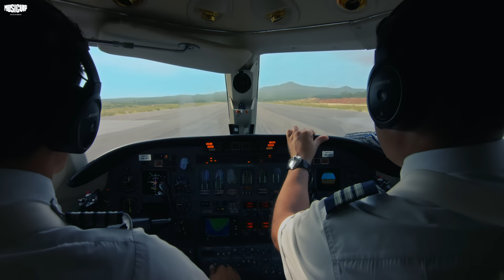Grupo Firme - Marca Registrada - Joaquín Medina - Ontas BB (Video Oficial)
Grupo Firme - Marca Registrada - Joaquín Medina - "Ontas BB"
Isael Gutierrez & Evert Gutierrez , Exclusive License To Music Vip Entertainment

Productor Ejecutivo: Isael Gutierrez
Productor Ejecutivo: Evert Gutierrez
Productor Ejecutivo: Eduin Caz
Composer, Writer: Joaquin Medina Muela
Composer, Writer: Manuel Hiram Orozco Mora
Composer, Writer: Eduin Oswaldo Parra Cazarez
Composer, Writer: Fidel Oswaldo Castro Valenzuela
Director de Video Musical: Mane Borja
Fotografía : Rafa Guzmán

Letra !
"ONTA BB"

Me puse a tomar y me encontré tu foto
Me di shot de tequila y me subí a la moto
Andaba con los plebes y el corazón roto
De que me sirve el lambo si no hay copiloto

Ando batallando, pura moet pisteando
Ya me ven niñas bailando, ya no pregunto cuánto
Ya saben que ando bateando, los verdes correteando
Pero no estoy mejorando

Y aunque no se acabe la fiesta
Seguramente estoy pisteando pa olvidarme de ti
Me fumo otro de la que apesta
Y nada mas estoy pesando como tenerte aquí

Toy solo buscando un abrazo
Eras como un tornado llevo todo a su paso
Y aunque en el amor siempre resulte un fracaso
Si me dices que no juro me pego un balazo

Ando en el Rubicon si no el panamera
Le pegaré un jalón a la que acelera
La troca a 180 la polvadera
Traigo un chingo de feria aquí en la cartera

Compre la Glock para cuidarte pero ya no estás aquí
Traigo las pacas pa gastar y no puedo gastarlo en ti

Duración: 3:41
Género: Regional Mexicano
Editora:Music VIP Entertainment